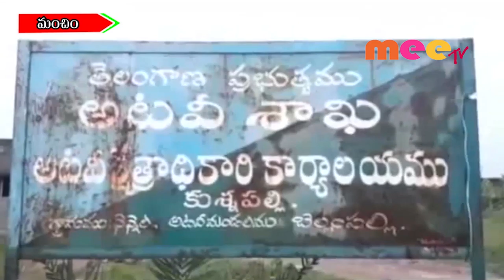బీట్ ఆఫీసర్ పై దాడి చేసిన రైతులు \\MEE TV NEWS\\30..10..2019